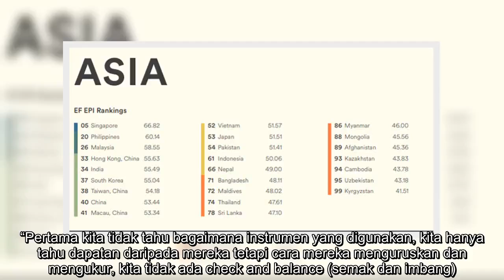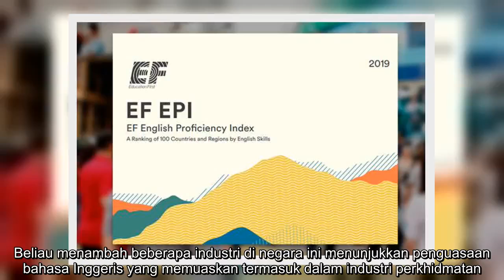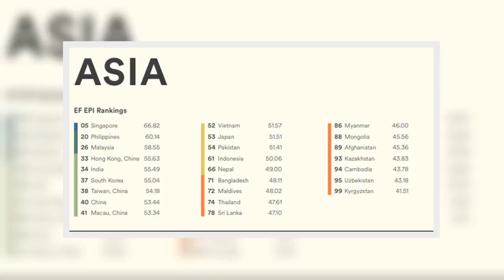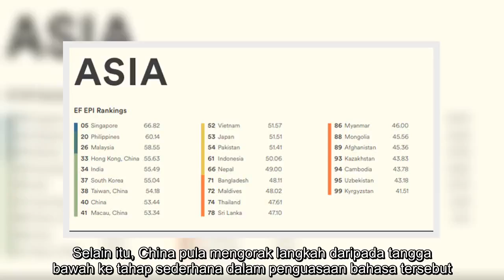✅ Laporan kedudukan Malaysia dalam penguasaan bahasa Inggeris bukan cerminan sebenar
✍  KUALA LUMPUR: Kedudukan Malaysia dalam EF English Proficiency Index (EF EPI) 2019 tidak mencerminkan tahap kemahiran sebenar penguasaan Bahasa Inggeris rakyat di negara ini. Setiausaha Agung Kesatuan Perkhidmatan Perguruan Kebangsaan (NUTP), Harry Tan Huat Hock berkata, walaupun Malaysia jatuh ke tangga ke-26 berbanding ke-22 pada tahun sebelumnya, namun ia masih pada tahap memberansangkan.    Ini kerana, kata beliau, kaedah yang digunakan dalam kajian tersebut berkemungkinan tidak bertepatan dengan sesetengah negara memandangkan Bahasa Inggeris bukan bahasa rasmi negara berkenaan. “Pertama kita tidak tahu bagaimana instrumen yang digunakan, kita hanya tahu dapatan daripada mereka tetapi cara mereka menguruskan dan mengukur, kita tidak ada check and balance (semak dan imbang).   “Kedua, seperti negara Singapura, Bahasa Inggeris adalah bahasa rasmi jika dibandingkan dengan negara kita, di mana bahasa Inggeris sebagai bahasa kedua. “Jadi, mungkin dari segi (pengukuran) kita boleh lihat  ...